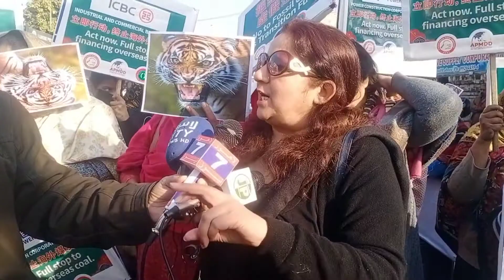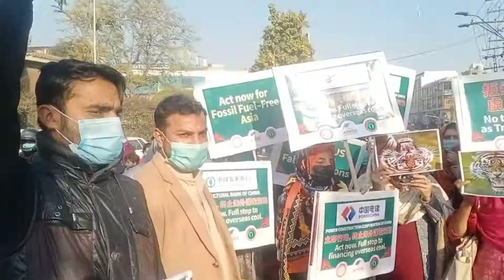Protest in front of Lahore Press Club 2022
Alaikum Alaikum!
Hi
I Am Malik Rizwan Wellcome To Channel.
Protest in front of Lahore Press Club
A lot of people are protesting in front of Lahore Press Club. Find out why they are doing this. Find out in this video.
لاہور پریس کلب کے سامنے احتجاج
لاہور پریس کلب کے سامنے بہت زیادہ لوگ جمع ہو کر احتجاج کر رہے ہیں کس وجہ سے کر رہے ہیں کیوں کر رہے ہیں جانئیے اس ویڈیو میں
About This Channel:
By Rizwan Ahmad.